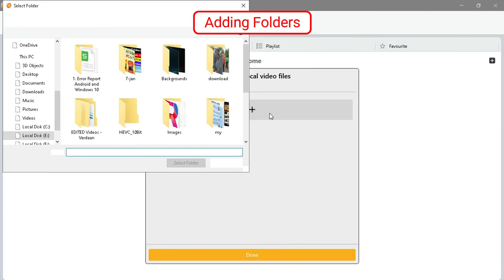Add Video Folders to CnX Media Library | Best 4K 10 bit Video Player on Windows 10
CnX Player is a powerful & efficient video player for Windows 10 (Desktop, PC, Laptop, Tablet). It is designed to give smooth playback of 4K 10-bit HDR content. CnX Player plays popular video formats (MKV, TS, Webm, MP4, XVID, AVI, FLV and more) and supports all video codecs (HEVC, VP9, VP8, H.264 and many more) and. It offers high quality playback of HLS, MPEG-DASH and http progressive video streaming. It is a must-have for those who appreciate high-quality video.

CnX Player’s High-performance playback core has a remarkable implementation of audio and video codecs. 4K videos and 10-bit HDR videos are highly resource intensive and need a cutting-edge technology implementation for a real buttery smooth video playback! CnX Player is powered by Intel Software which gives a phenomenal visual experience on Intel based Windows 10 PC & Tablets. The Hardware acceleration in the core framework makes the video player even more robust and highly efficient.